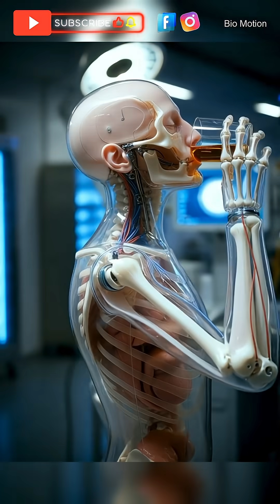what happens when you drink alcohol everyday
Discover what really happens inside your body when you consume alcohol.
This video visually explains how alcohol moves through your system — from digestion, absorption, and brain effects to the possible risks of overconsumption.

Our goal is to provide clear, science-based education to help you understand how your body reacts and why moderation is important for long-term health.

Your support motivates us to create better content for you!